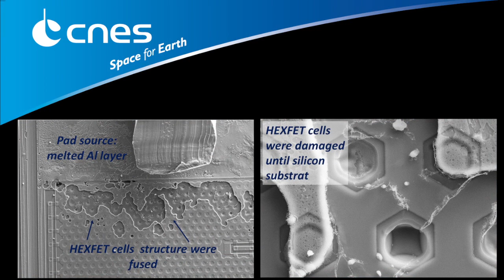ISTFA 2015 Best Video - IR Thermography: Running Bug Inside Power MOSFET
The winner of the ISTFA 2015 Best Video contest!

Video by:

CNES DCT/AQ/LE
E. Locatelli
K. Sanchez
F. Mialhe

With the support of A. Reverdy (Sector technologies